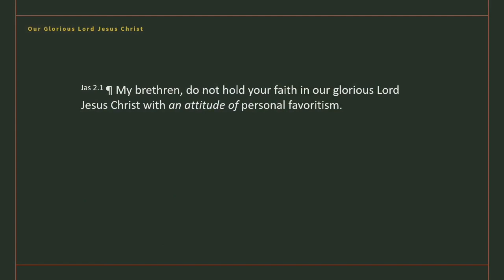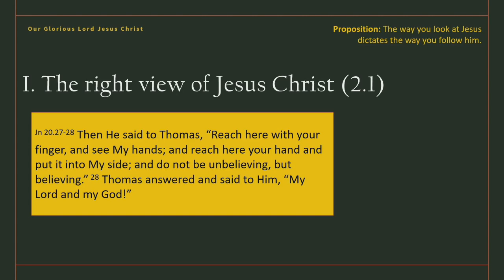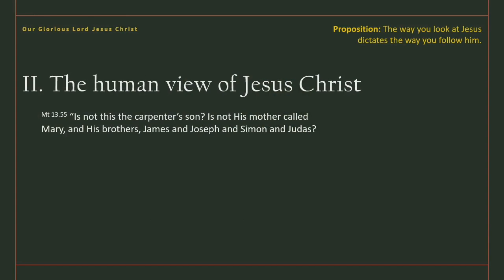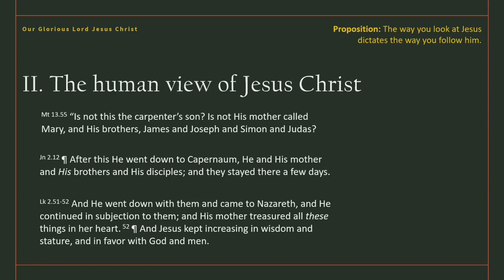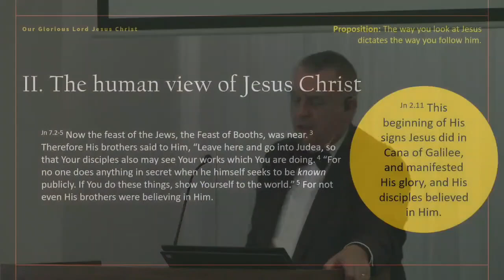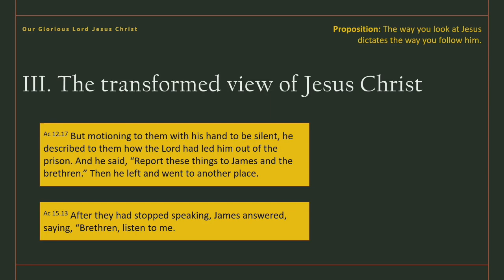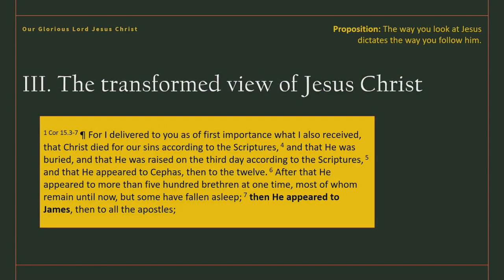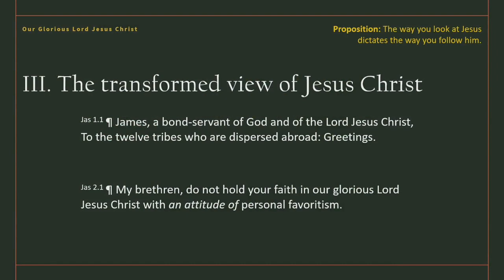Our Glorious Lord Jesus Christ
James 2.1 - As he teaches about partiality, James refers to "our glorious Lord Jesus Christ." Our sermon looks at his biography and why the way James looks at our Lord informs us of how much we must revere and adore our Saviour, our glorious Lord Jesus Christ.